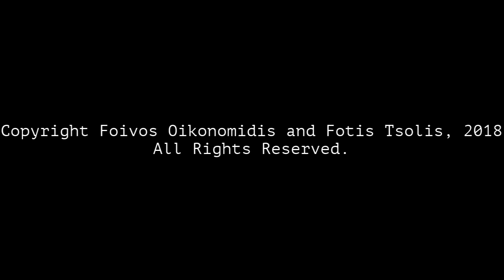The Stifling Wind from The Subtle Art (of Going Insane)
The Subtle Art (of Going Insane) is an independent short film centering on love, loss and the cost of sanity.
Written and directed by Foivos Oikonomidis
Starring: Stavros Karampatsos and Vivian Tsitampani.